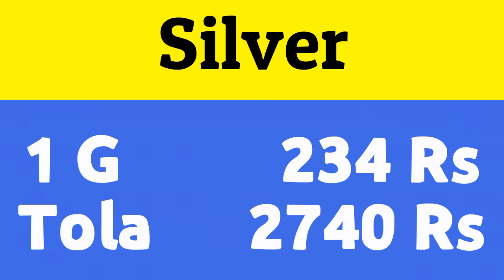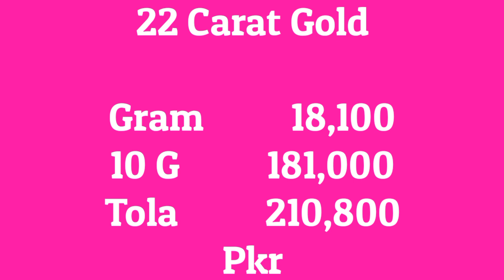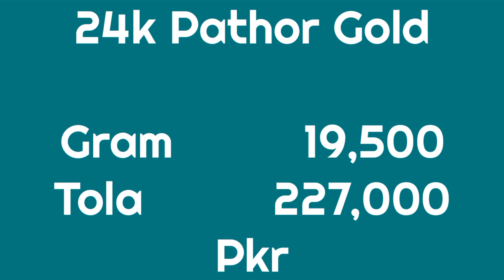Today Gold Rate in Pakistan | 9 Jun Gold Price | Aaj Sooney ki Qeemat